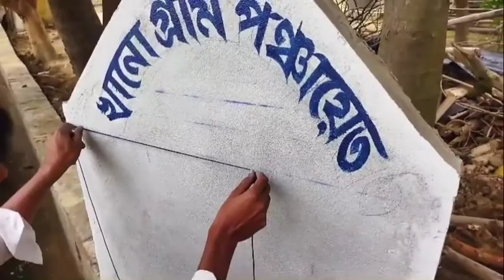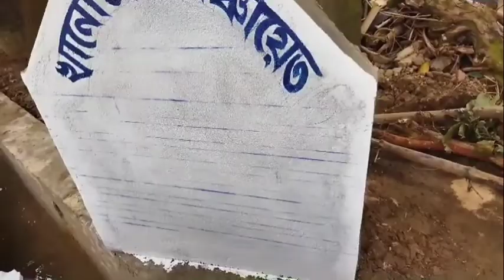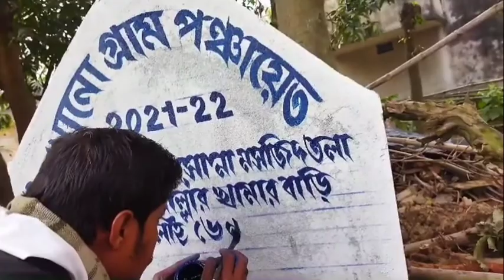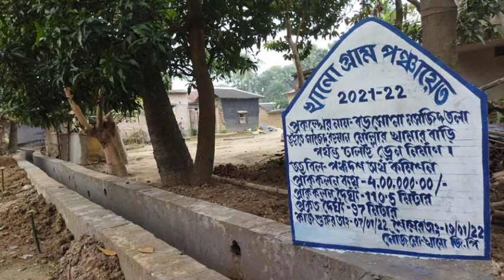Hand writing bord, bord likhon, Art work, Robiul Art, Saidul Art, Utub...sumaiya sticker & Art